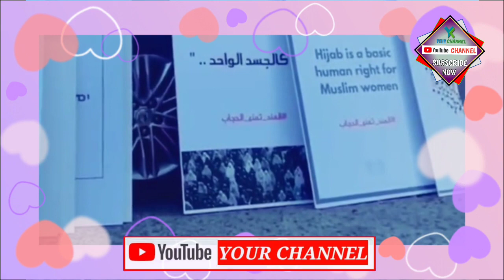حجاب کی حمایت میں کویت میں عورتوں نے کیا زبردست احتجاج | Hijab Row